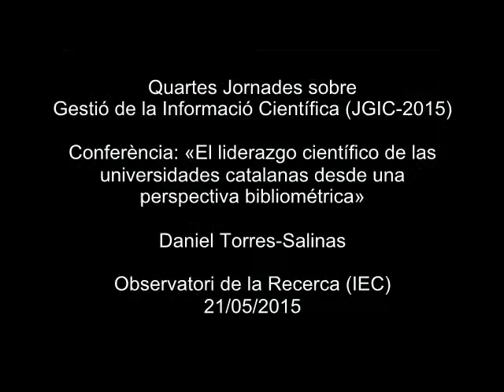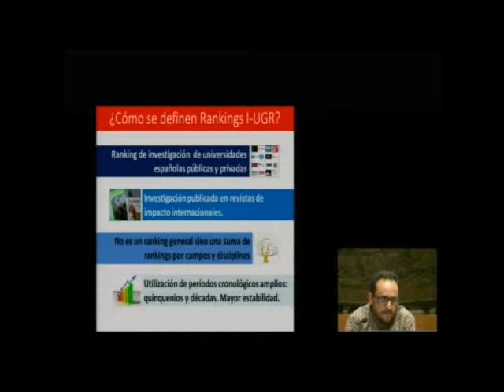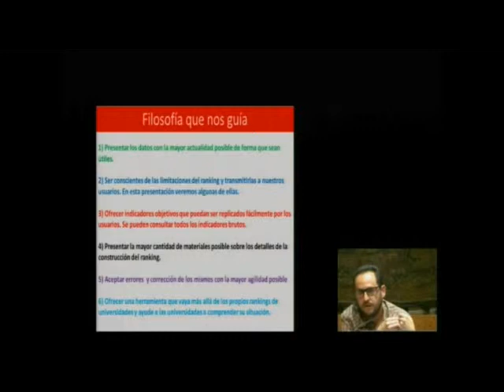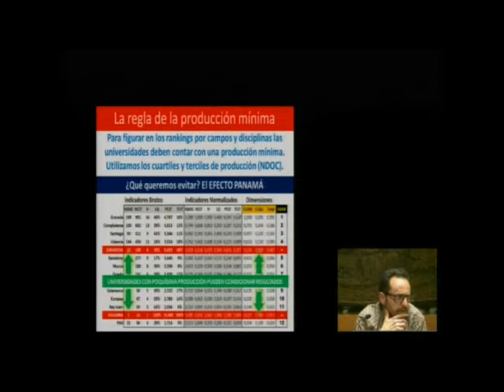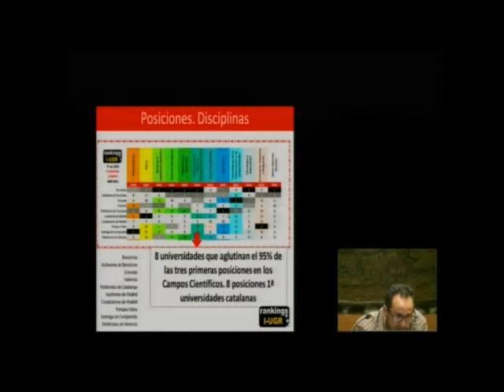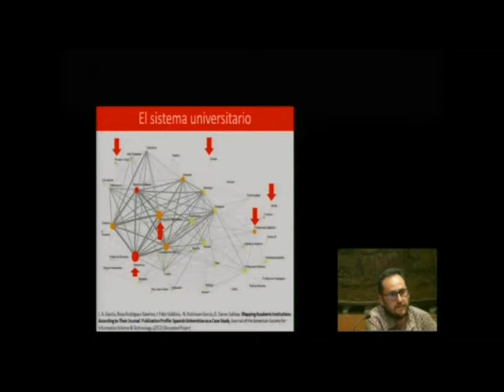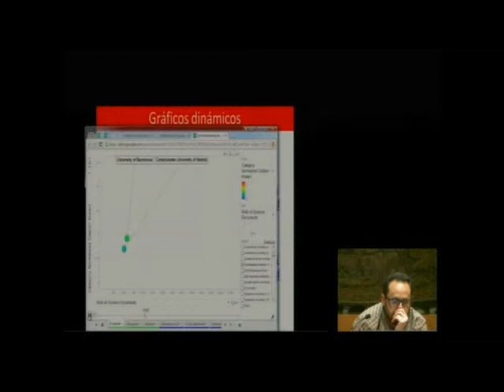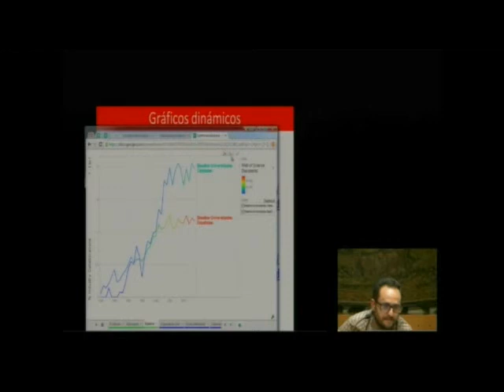«El liderazgo científico de las universidades catalanas desde una perspectiva bibliométrica»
Conferència de Daniel Torres-Salinas, d'EC3Metrics, EC3 Evaluación de la Ciencia y de la Documentación Científica, Universidad de Navarra. La conferència es va celebrar el 21 de maig de 2015, en el marc de les Quartes Jornades sobre Gestió de la Informació Científica (JGIC-2015), que organitza l'Observatori de la Recerca de l'IEC (OR-IEC).